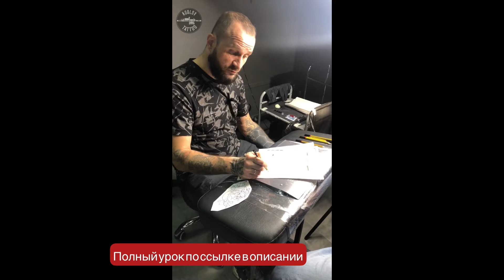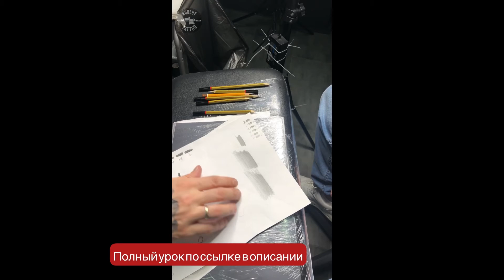ГрейВош «по полочкам», разбор ошибок👌